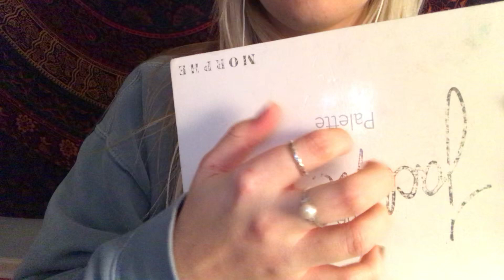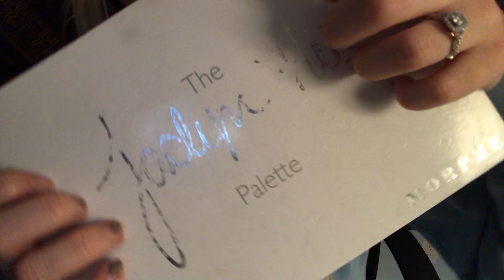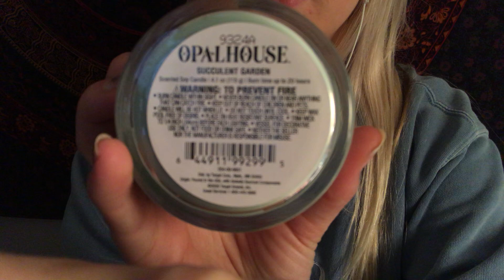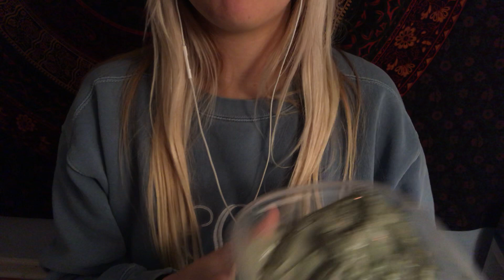ASMR | Tapping on random items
Hello again! Today I am going to be tapping on random items. Sorry my nails look terrible, I keep meaning to paint them and just can't find the time LOL. I hope you enjoy the video and it help you sleep or relax. I listen to ASMR every night to fall asleep. I upload MINIMUM once a week but am going to try to upload twice a week.

If you enjoy cleaning videos or lifestyle videos be sure to go check out by second channel